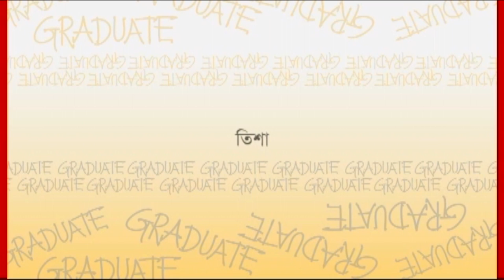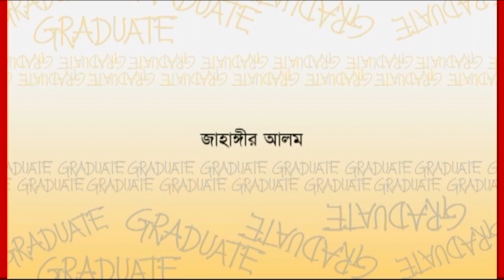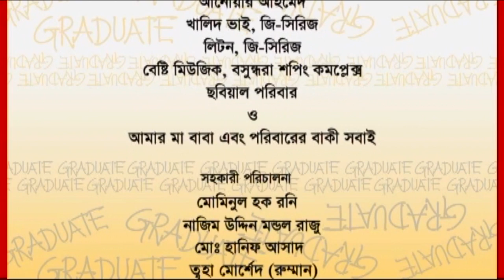Graduate || Drama Serial | Epi 87 - 89 || ft Zahid Hasan | Tisha | Hasan Masud | Faruk Ahmed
Cast : Zahid Hasan, Nusrat Imrose Tisha, Hasan Masood, Siddiqur Rahman, Sohel Khan, Faruk Ahmed
Producer : Innovative
Story & Director : Mohammad Mostafa Kamal Raz
Label : G Series